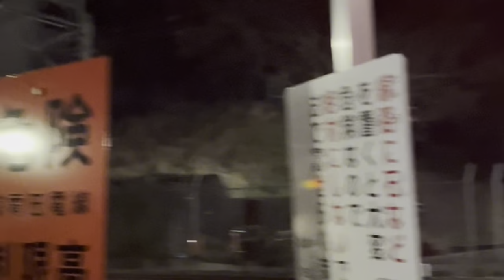A Day in Japan 🇯🇵